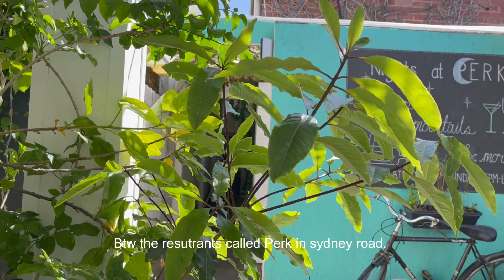Weekly Vlog- Afghan breakfast I Making Bolani I meeting Friends I Trying new resturants